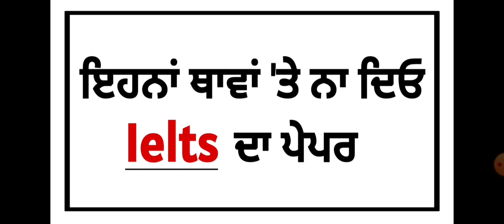Best city for Ielts exam, 10 September Ielts exam, 15 September Ielts exam, 24 September Ielts exam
People also search for:
September to December 2022 Cue Cards

10 September Ielts exam
10 September exam reading and listening material
10 September Ielts exam review and answers
10 September Ielts exam listening and reading answers
10 September Ielts exam morning and evening slot answers

15 September Ielts exam
15 September Ielts exam Reading and listening material
24 September Ielts exam
24 September Ielts exam listening and reading material
27 September Ielts exam
27 September Ielts exam listening and reading material